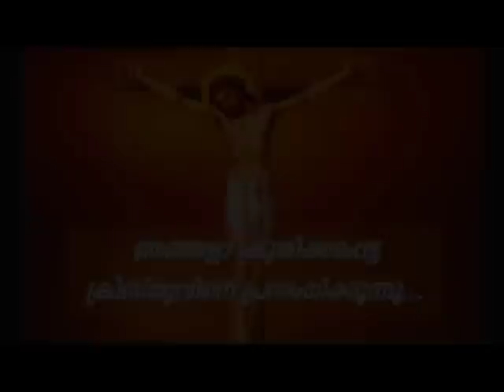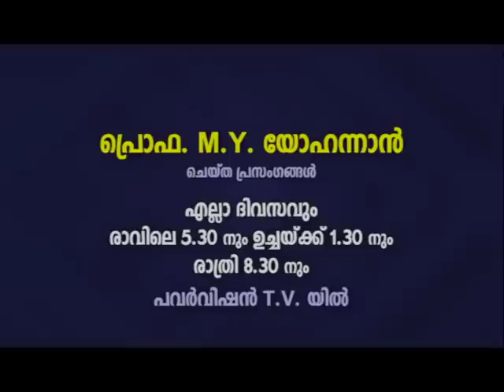PV 17SEP022 5 30AM